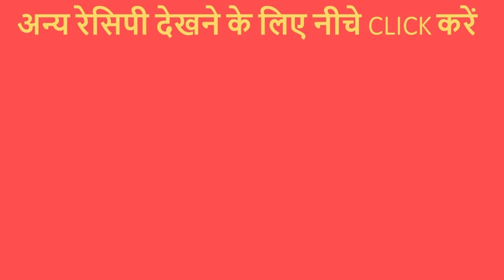अचानक महमान आने पर सिर्फ 2 सामाग्री से बनाए भुरभुरा नाश्ता कि मेहमान भी तारीफ किए बिना न रह पाए